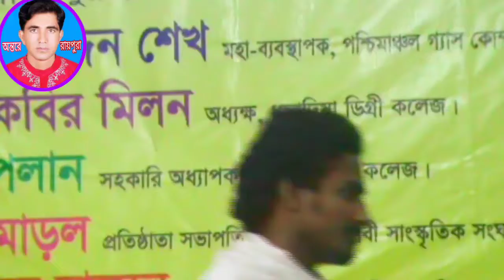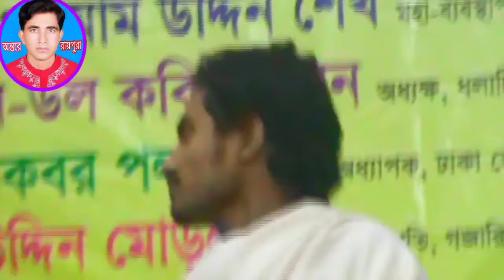বাউল গান 🍓 gaan💚new baul gaan💔বাউল গান বিচ্ছেদ🌺বিচ্ছেদ গান💙bangla baul, নতুন গান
বাউল গান 🍓 gaan💚new baul gaan💔বাউল গান বিচ্ছেদ🌺বিচ্ছেদ গান💙bangla bau

,,,অন্তরে রায়পুরা  ,,,,,ইউটিউব চ্যানেল এ আপনাদের কে জানাই স্বাগত শুভেচ্ছা ও অভিনন্দন,,,,,,

উপভোগ করুন বাংলাদেশ এর বাংলা বাউল শিল্পীর গান:-

শিল্পীঃ-

বাংলা বাউল গান শুনুন জনপ্রিয় বাউল গানের চ্যানেল  অন্তরে রায়পুরা-এর সাথে থাকুন।
ধন্যবাদান্তে:-

ব্যবস্থাপনা পরিচালক:-
আলমগীর প্রাধান
মোবাইল.01719673076

 কলকাতা বাউল গান, বাউল বিচ্ছেদ গান, বেস্ট বাউল গান, সেরা বাউল গান, ভারতীয় বাউল গান, মুর্শিদি বাউল গান, বাউল গান ফকিরি, বাউল গান মুর্শিদি, বাউল গান ভারতীয়, বাউল গান কলকাতা, বাউল গান পুরুলিয়া, বাউল গান বিচ্ছেদ, জনপ্রিয় গান বাউল, নতুন বাউল গান, new বাউল গান,
বাংলা বাউল গান, baul gaan বাউল গান, bd বাউল গান, bengali বাউল গান, dj বাউল গান mp4, free download বাউল গান, hello বাউল গান, hindi বাউল গান, http //বাউল গান, new বাংলা বাউল গান, new বাউল গান, গান ভিডিও.com, গান.com, you tube বাউল গান

SHOW LESS
_gaan